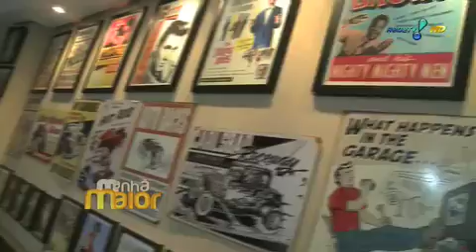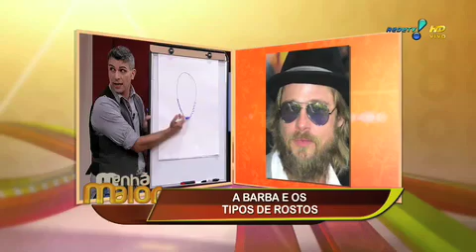Programa MANHÃ MAIOR - Cuidados com a Barba (1).mov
Pauta realizada pelo programa MANHÃ MAIOR sobre design de barba e cuidados de higiene com ANDERSON BUENO.